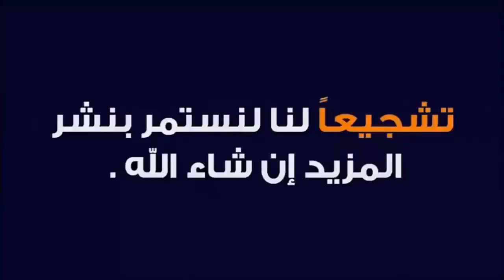جنـا ز ة دلال عبدالعزيز وصـراخ و انهيار ايمى ودنيا سمير غانم محاوله رامى رضوان وحسن الرداد التهدئه